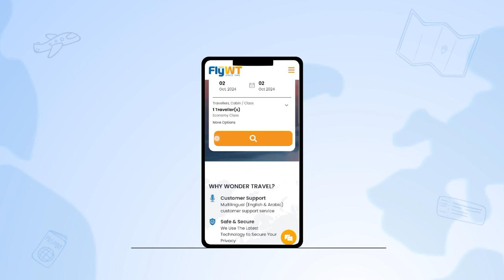Video motion for Fly WT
عايز فيديو يخطف الانتباه من أول ثانية؟ ✌️

الفيديو الموشن هو سر النجاح لأي حملة تسويقية وبيوصل رسالتك ببساطة وسلاسة ويخلي جمهورك فاكر اسمك.

وفي DPM هنعملك اقوى فيديو موشن بطريقه احترافيه وَفي اسرع وقت ♥️

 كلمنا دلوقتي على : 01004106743